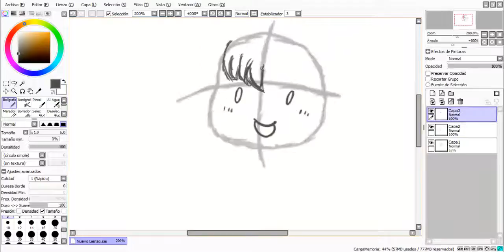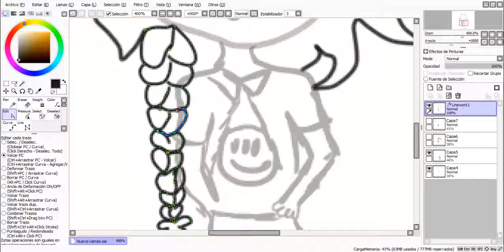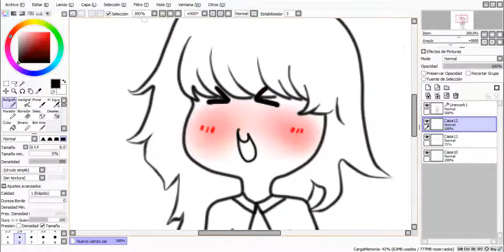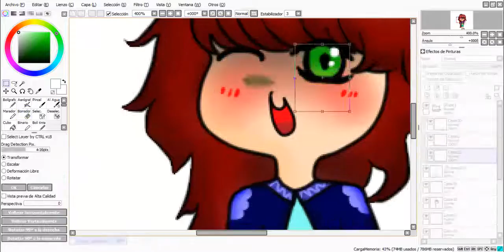SpeedArt Anime #3 - MelinaaArts